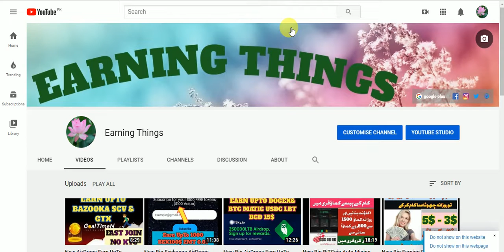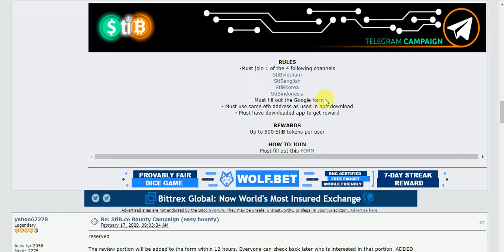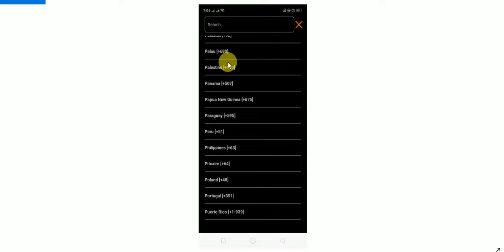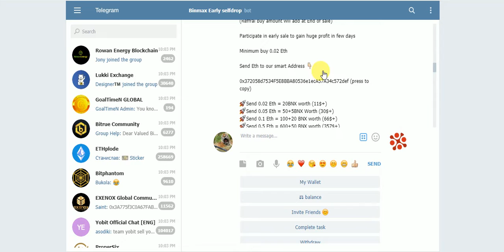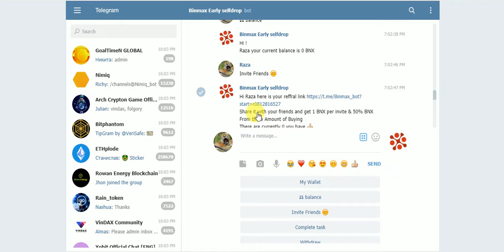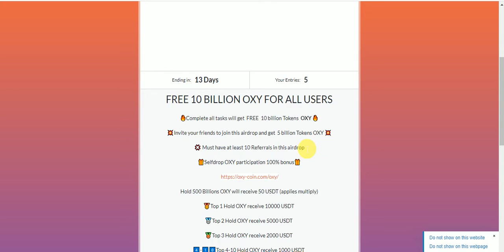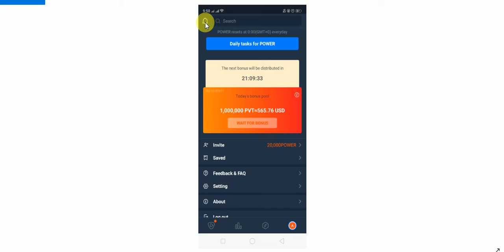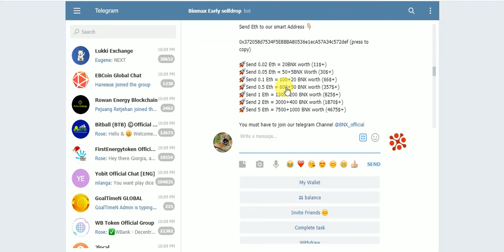New Big AirDrops Earn UpTo 10$ TO17$ STiB BNX OXY & PVT Free No KYC JUST JOIN